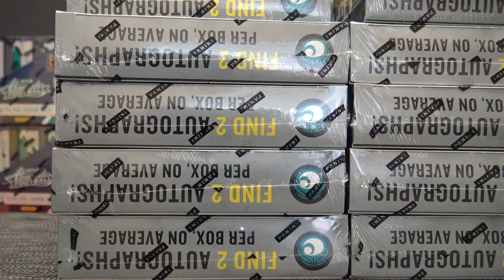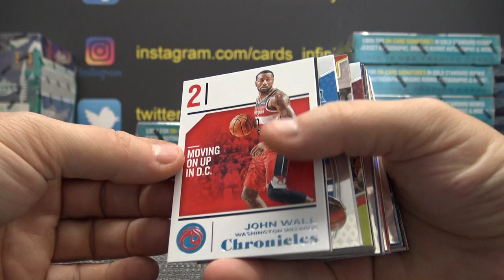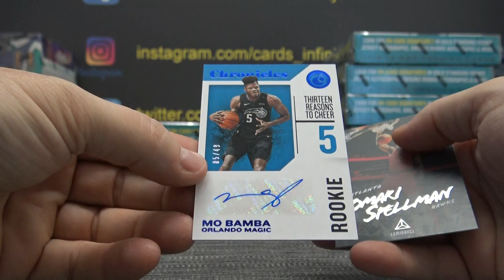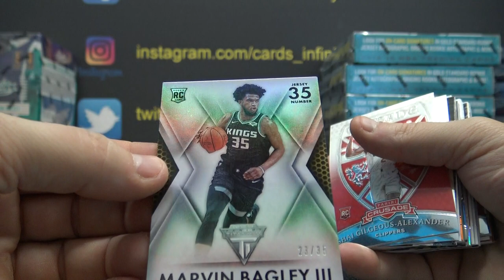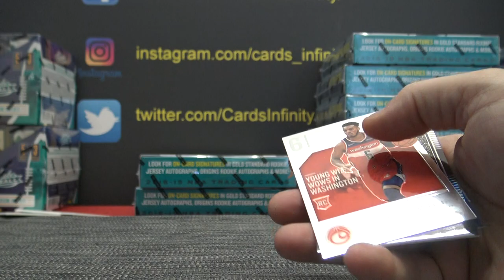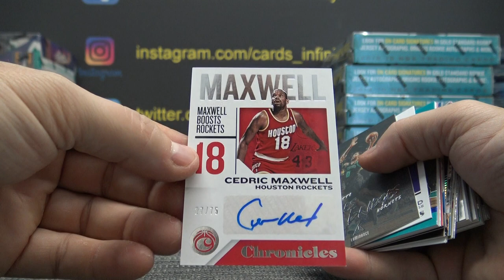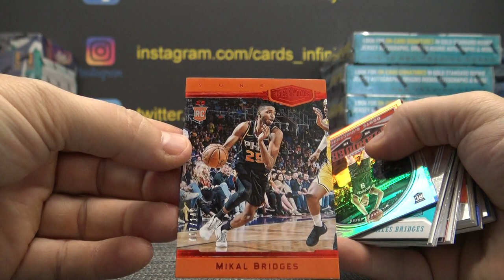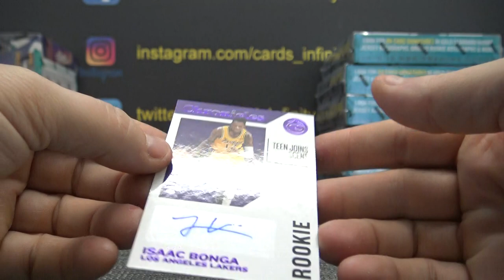Rody's 2018/19 Panini Chronicles NBA Basketball 4 Box Break